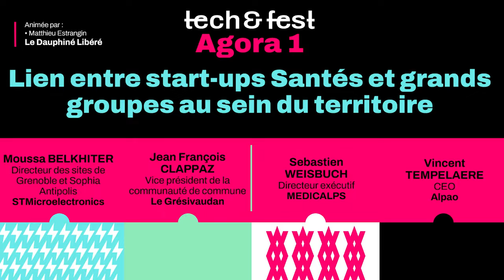STMicroelectronics à Tech&Fest : Ecosystème de la santé et rôle de la microélectronique en Isère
Témoignages de collaborations entre startups de la santé et STMicroelectronics en Isère

La microélectronique au service de la santé à TECH&FEST le 02/02/24 :
🎬 Témoignages de Moussa Belkhiter, directeur de STMicroelectronics Grenoble, Jean Francois CLAPPAZ, Vice président à l'Economie et au Développement industriel du Grésivaudan,  Vincent TEMPELAERE , Président & CEO d'EVEON & ALPEO et  Sébastien WEISBUCH, Executive director de Medicalps